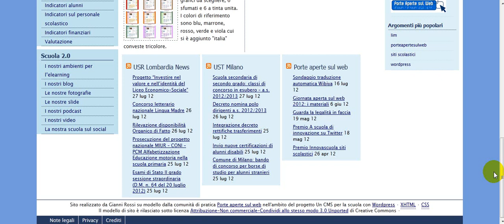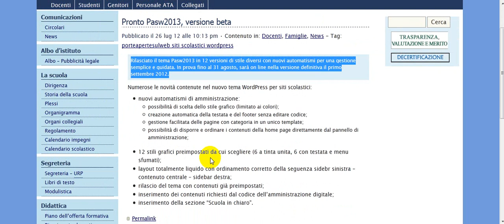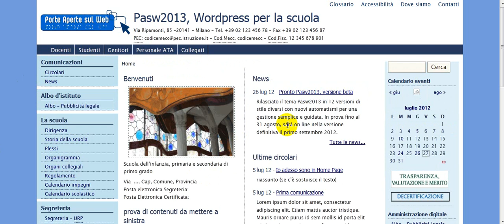WordPress: Pasw2013 in 5 minuti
Il tema Pasw2013 per siti scolastici, rilasciato in versione beta il 27 luglio 2012.